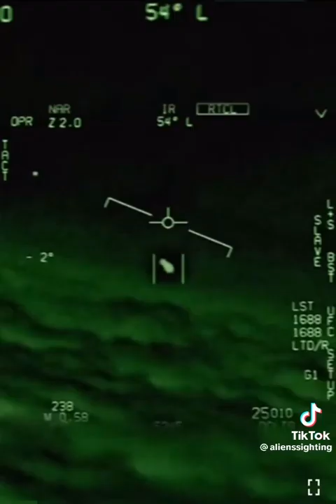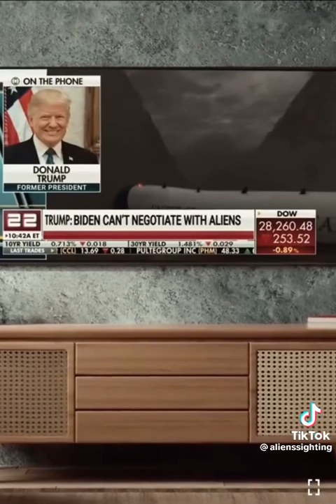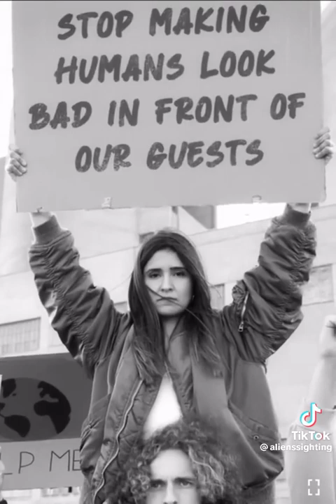Alien Invasion on Planet Earth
AI invasion of aliens on planet earth